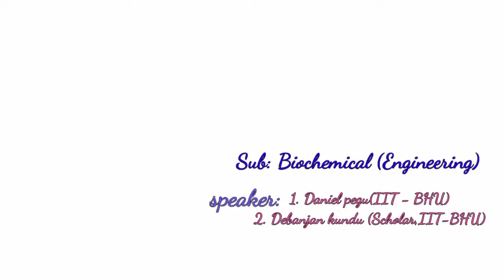A brief discussion about future aspects of Biochemical engineering.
This is a Collaboration video made by Daniel pegu
 ( B.tech, IIT -BHU) and Debanjan kundu (reaserch scholar, IIT - BHU).
If any futher details are needed contact on:
Email I'd of Debanjan kundu:

Masterclass is a non-profit organization dedicated to those students who are needy for guidance and consulting with the best experts from all over World. Also Scholarship & books will be available for needy students.